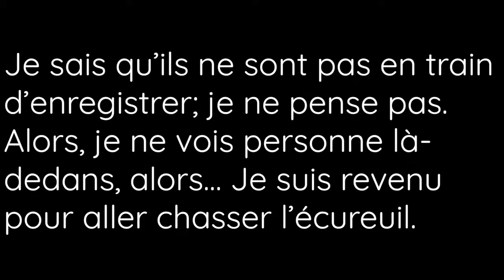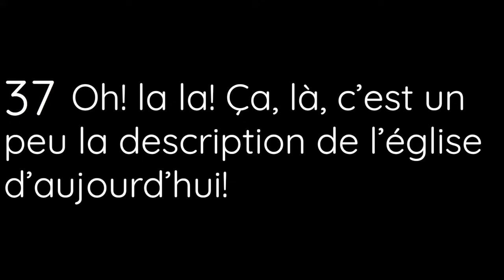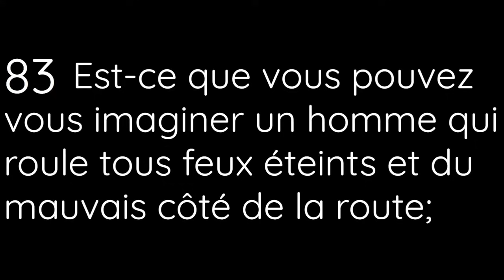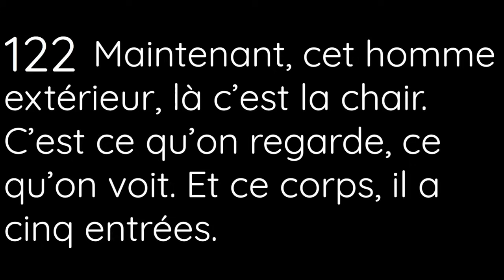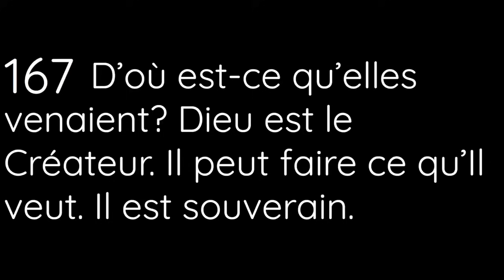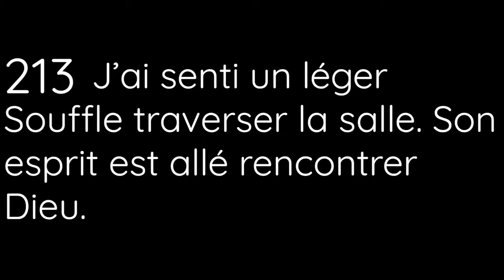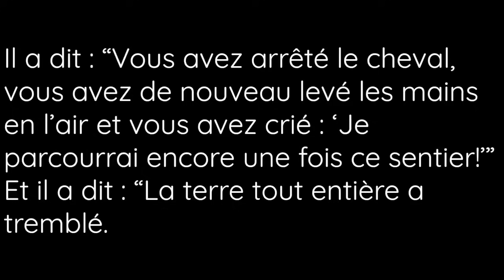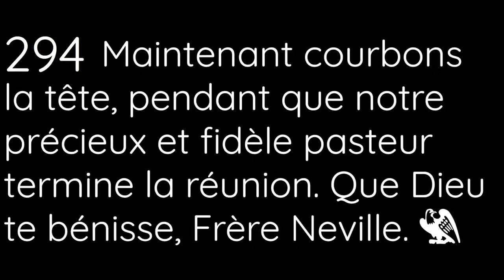🔴 DIRECT 65-0815 Et tu ne le sais pas - Fr Branham - Branham Tabernacle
Les Apps de la Voix de Dieu

🚨 Sermons aider Gospelcross à continuer à exister et être à mesure de maintenir ses programmes y compris le journal, nous vous demandons de souscrire au lien suivant